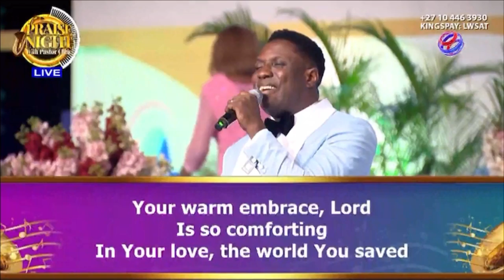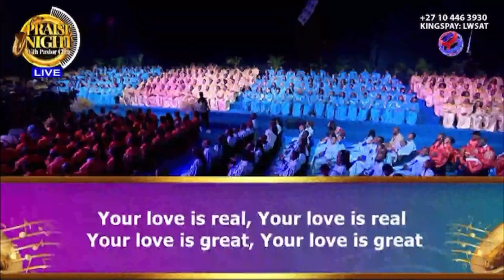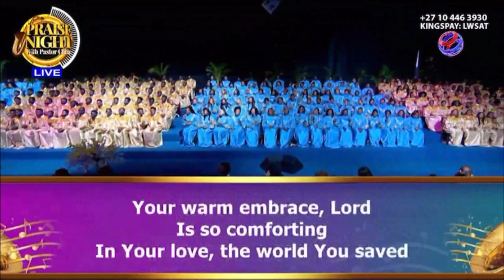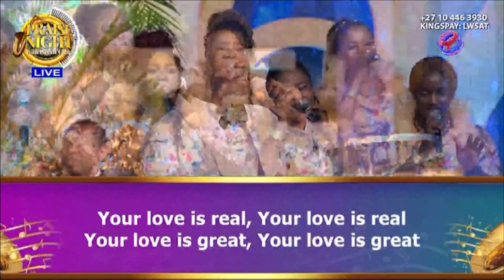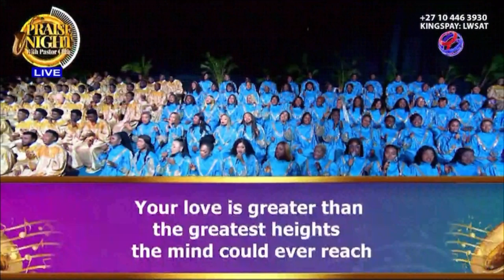PRAISE NIGHT 16 || LOVEWORLD SINGERS - YOUR LOVE IS GREAT